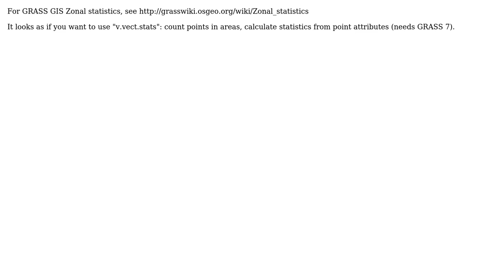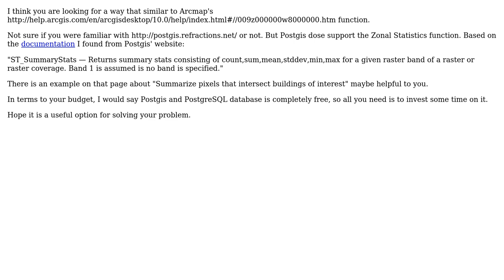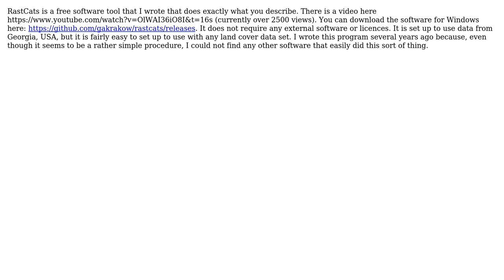GIS: How to sum raster image values with vector overlay? (5 Solutions!!)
GIS: How to sum raster image values with vector overlay?

With thanks & praise to God, and with thanks to the many people who have made this project possible! | Content (except music & images) licensed under CC BY-SA | Music | Images & others | With thanks to user Vanni Zhang user PolyGeo user markusN user luke bassett user ickf.se user Greg Krakow user Frank and the Stack Exchange Network Trademarks are property of their respective owners. You are responsible for your own actions.